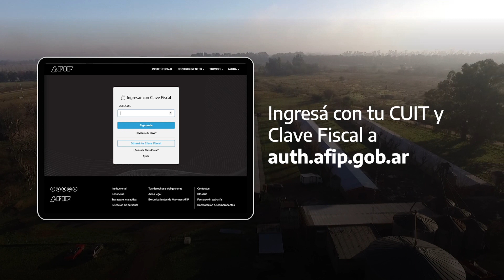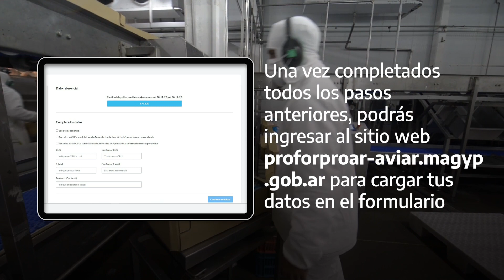INSTRUCTIVO PLAN AVIAR